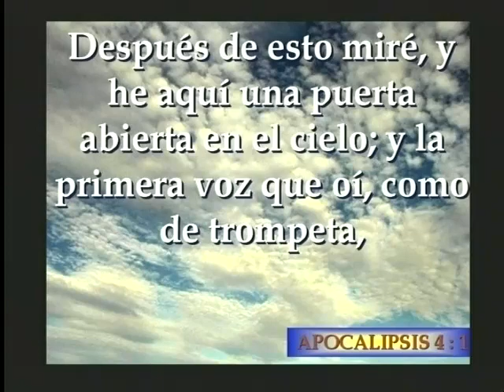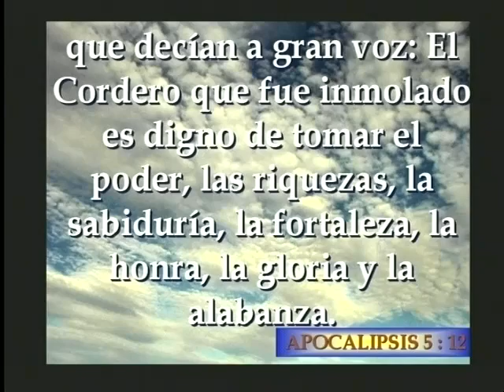Ricardo Cid - 8 Horas en el Cielo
Testimonio de una revelación del cielo a Ricardo Cid.